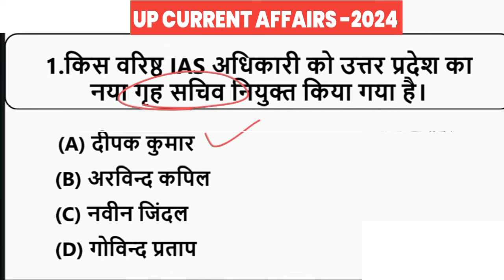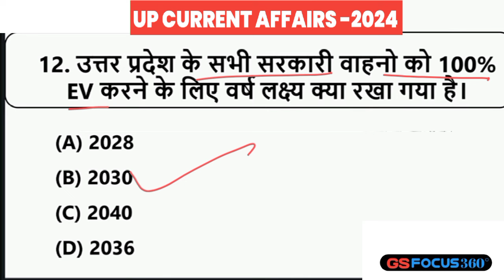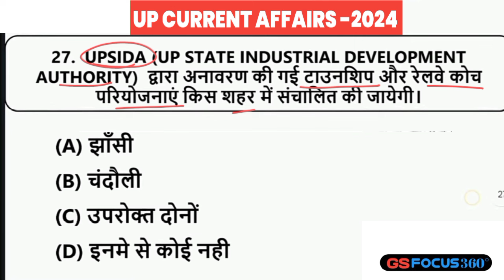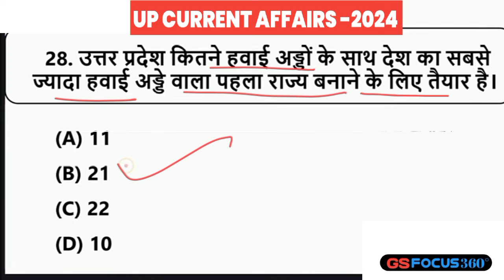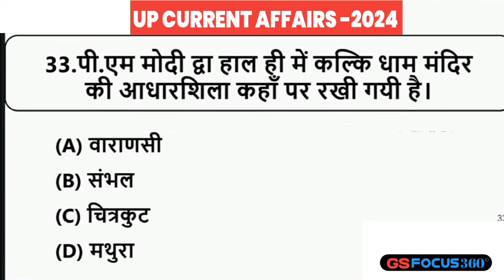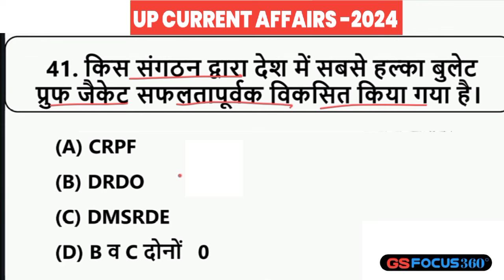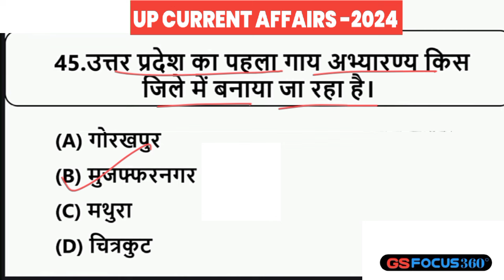up current affairs part-5 | uttar pradesh current affairs 2024Welcome to GSFOCUS360!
up current affairs part-5 | uttar pradesh current affairs 2024
Welcome to GSFOCUS360!
This video is part of our UPPOLICE GK GS Test Series, designed to help aspirants preparing for the Uttar Pradesh Police exams and other competitive exams. We cover key static GK and general studies topics, including important dates in Indian history, geography of India and Uttar Pradesh, Indian polity, economy, general science, and current affairs.

0:00 - Introduction
2:15 - Important Dates in Indian History
10:30 - Geography of India and Uttar Pradesh
20:45 - Indian Polity and Constitution
30:00 - Economy of India
40:15 - General Science
50:00 - Current Affairs
1:00:00 - Practice Questions and Answers
for pdf comment your valuable answer
up police constable current affairs 2024,
up current affairs 2024 Gsfocus360
up police current affairs 2024 by Dileep Sir
up current affairs 2024 by Gsfocus360°gk,
up police current affairs 2024 by Gsfocus360° gk,
Gsfocus360° gk current affairs 2024,
up current affairs marathon by Gsfocus360° gk,
marathon class,
last 6 months current affairs 2024,
rankers gk,
rankers gk current affairs,
current affairs,

Gsfocus360 परिवार में आपका स्वागत है 🙏